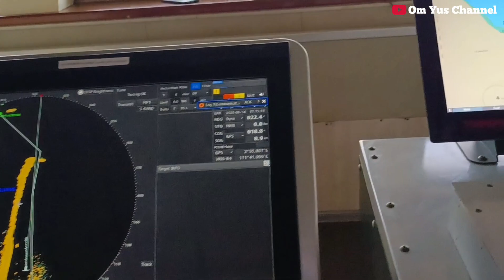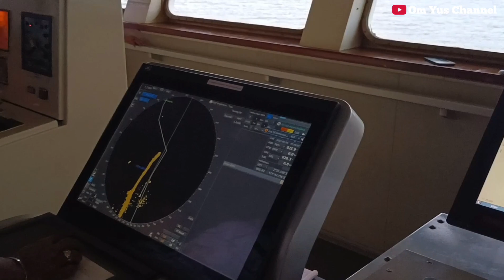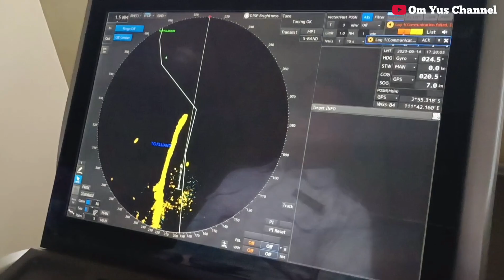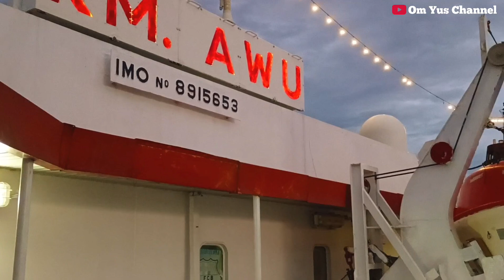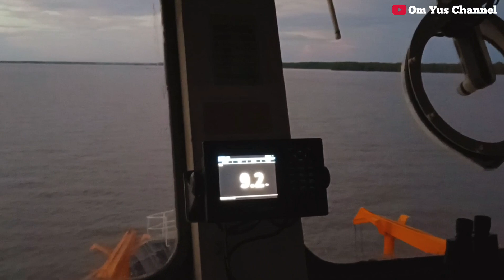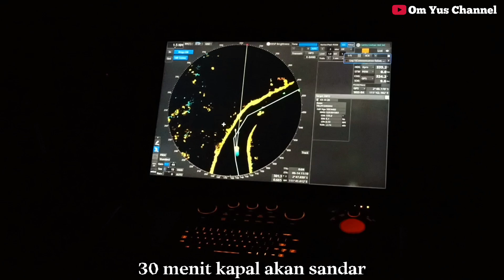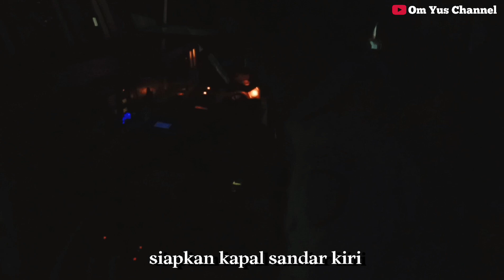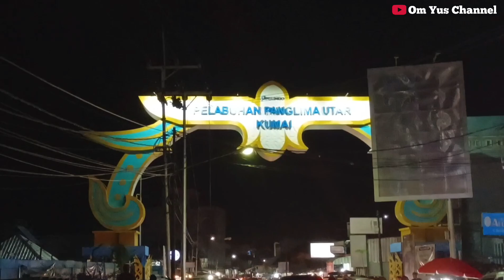OLAH GERAK SANDAR MALAM DI PELABUHAN PANGLIMA UTAR - KUMAI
Pada tanggal 14 Juni 2023 Km. Awu sandar di Pelabuhan Panglima Utar Kumai setelah menempuh perjalanan dari Surabaya. Tayangan ini menampilkan saat kapal mulai dari masuk muara saat pandu laut naik sampai dengan proses kapal sandar pada malam hari pukul 20.00 Wita.